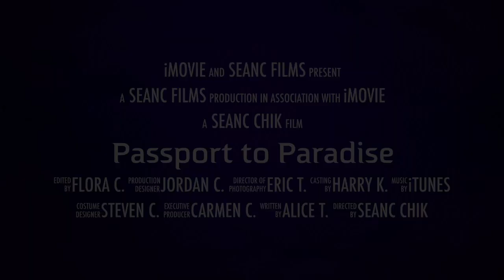Passport to Paradise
This video is about Passport to Paradise